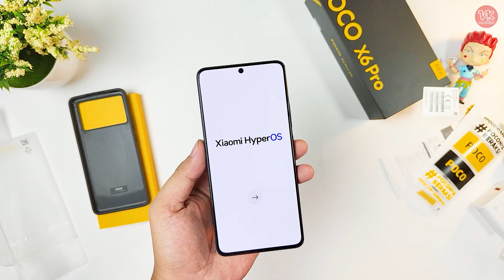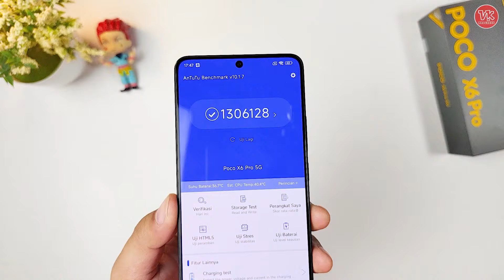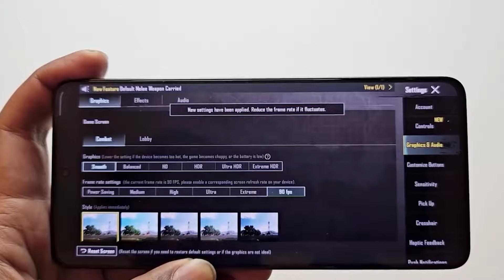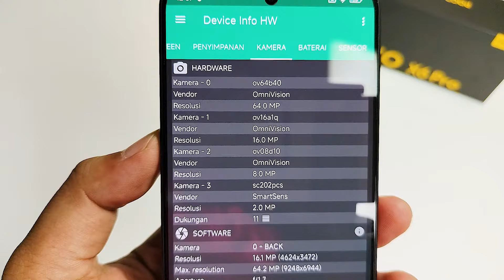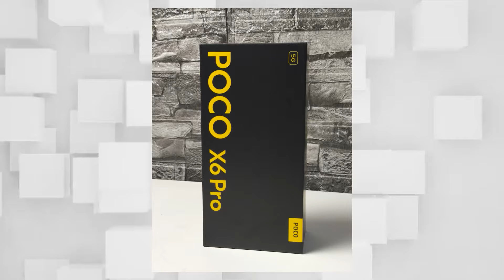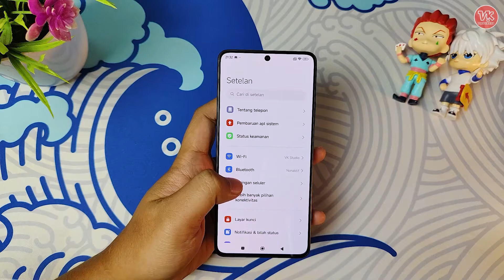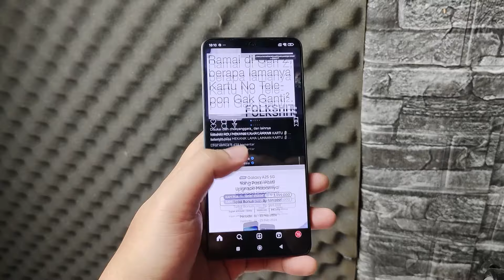MENDING XIAOMI 14T ATAU POCO X6 PRO 5G AJA UDAH CUKUP??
SKIP XIAOMI 14T - POCO X6 PRO 5G AJA UDAH CUKUP